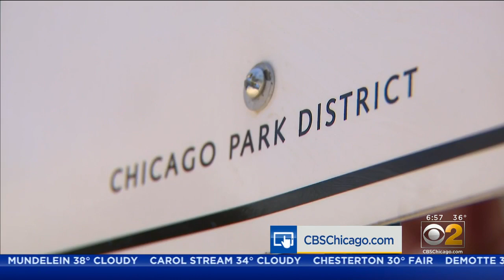CBS Chicago: Red Cross Lifeguarding Classes Starting (04 24 23)